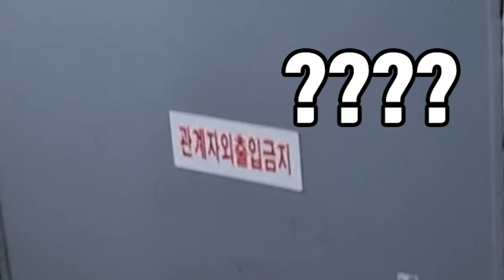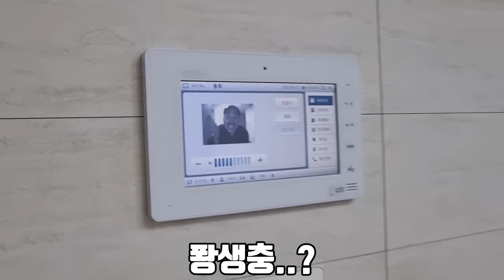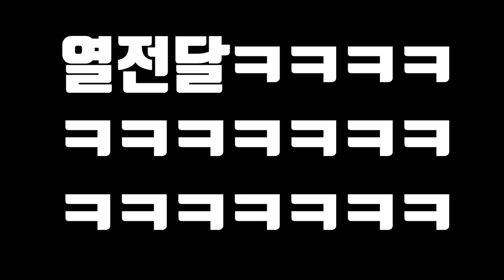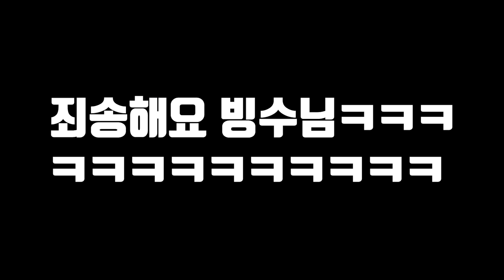악어를 닮은 괴물 물고기(ft.수빙수, 푸른상어)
약 8개월 전 수빙수님과 고대어 먹는 영상을 찍고
기회가 되면 한번 더 찍고 싶었는데 드디어 찍게 되었습니다!
이번엔 다른 고대어로 요리해 먹으니까 재미있게 보세요!!
라랑해요!!